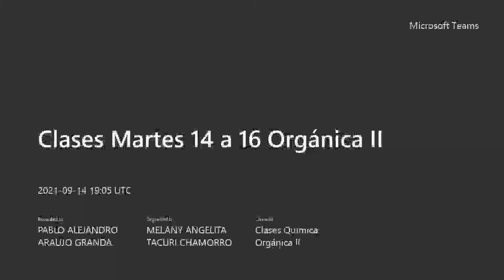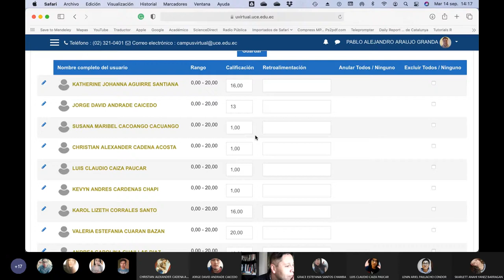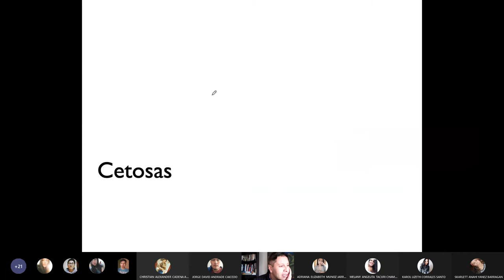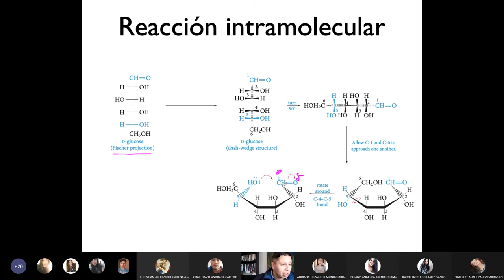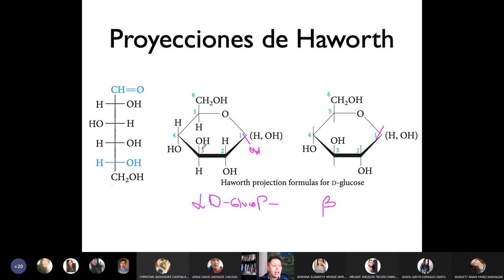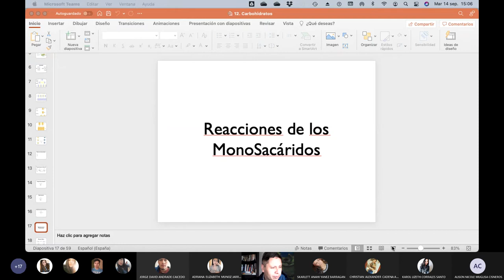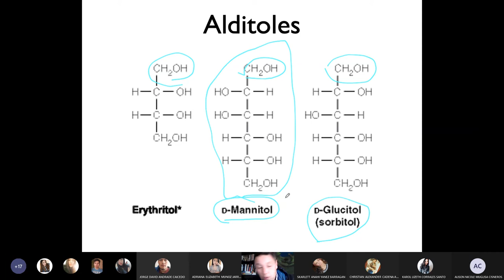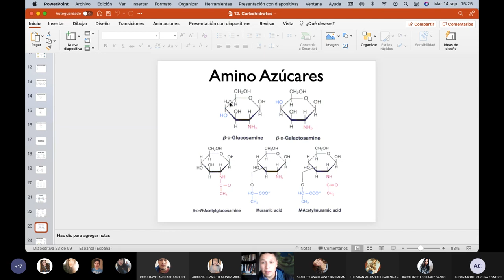Orgánica II - Proyecciones de Howarth y reacciones de Monosacáridos - 2021.09.14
Hablamos sobre como escribir las proyecciones de Howarth de los monosacaridos y de las reacciones que pueden presentar.